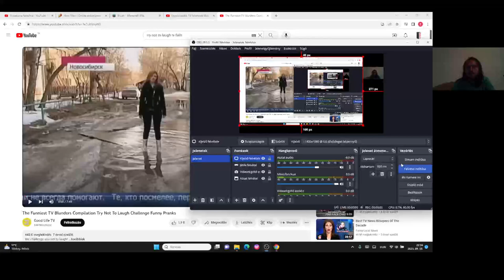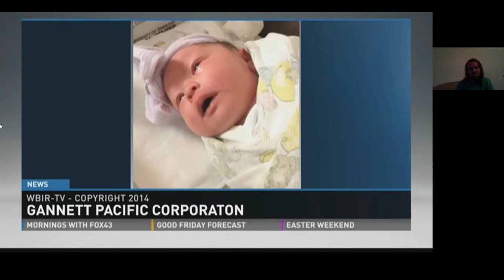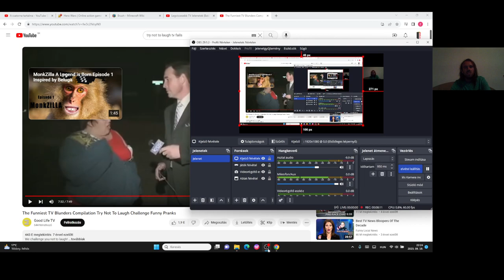REAKCIÓ VIDEÓ #18: PRÓBÁLJ MEG NEM NEVETNI KIHÍVÁS 5